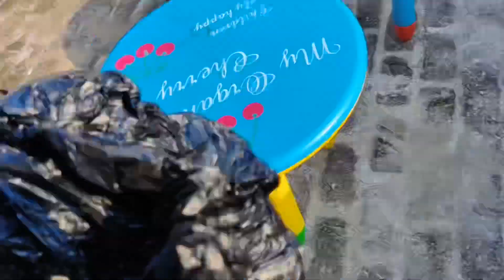After So Long I Got Some Work To Do😆